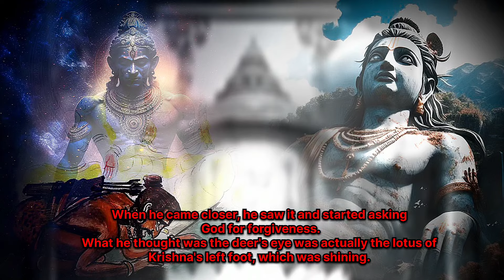यहां त्याग दिया था भगवान श्री कृष्ण ने अपना शरीर | Bhalka Tirtha, gujrat"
"महाभारत युद्ध के अंत में भगवान श्री कृष्ण ने अपना भौतिक शरीर त्याग दिया, आज हम इस स्थान के बारे में चर्चा कर रहे हैं यह वीडियो प्राचीन हिंदू महाकाव्य, महाभारत में वर्णित भगवान कृष्ण के जीवन के अंतिम क्षणों को दर्शाता है। कृष्ण के भौतिक शरीर को त्यागने और अपने दिव्य निवास में लौटते हुए भावपूर्ण और नाटकीय दृश्य को देखें। महाभारत के सभी भक्तों और प्रशंसकों के लिए यह एक जरूरी वीडियो है!"

"Yaha Tyag Diya tha Bhagwan Shree Krishna ne Apna Shareer | Mahabharat Ka Sach"

 "Bhagwan Shree Krishna ka Mahatyag | Apna Shareer Kaise Tyagya?"

"Mahabharat ke Mahatvapoorn Pal: Bhagwan Shree Krishna ne Apna Shareer Tyag Diya"

"Bhagwan Shree Krishna ka Shareer Tyag: Ek Adbhut Mahabharat Episode"

"Yaha Bhagwan Shree Krishna ne Apna Shareer Tyag Diya tha | Mahabharat Ki Kahani"